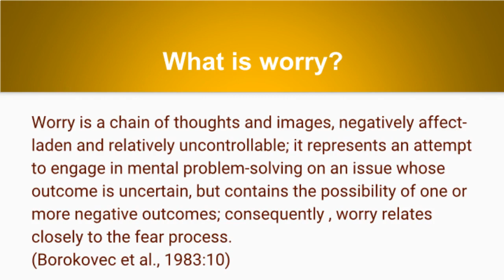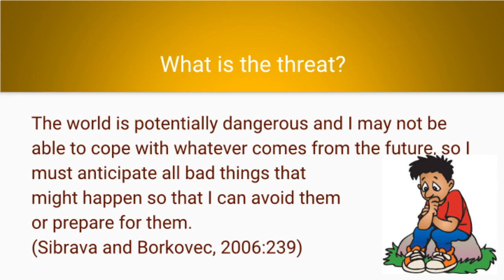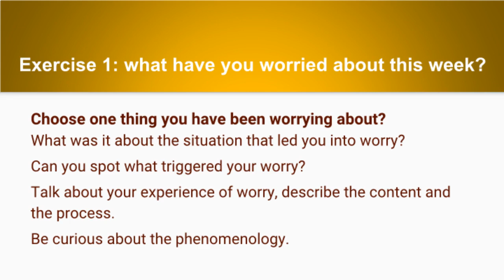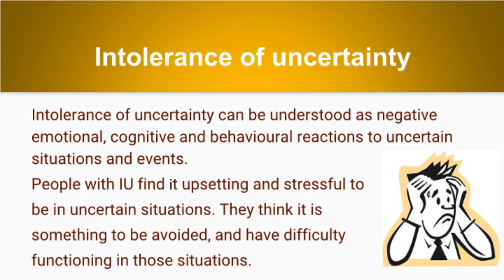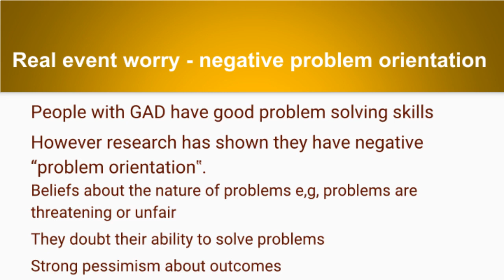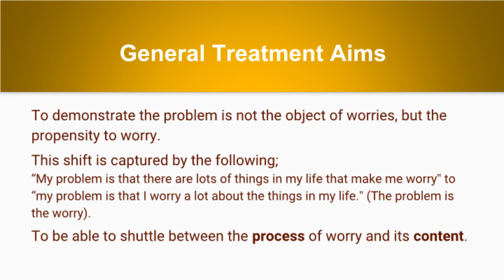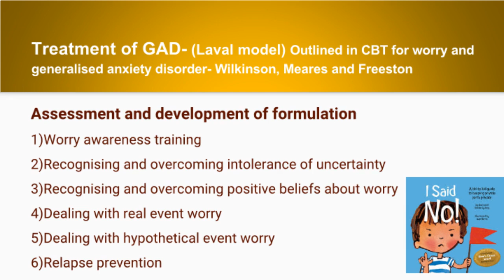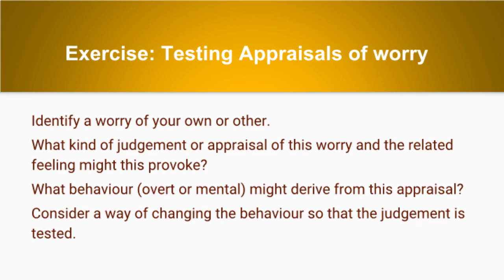CBT unit 5 Anxiety Part A